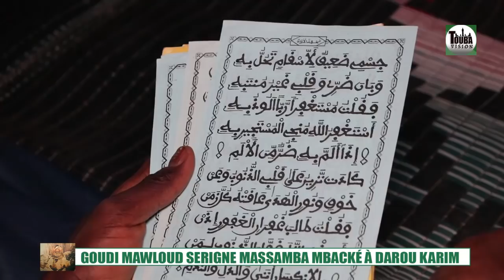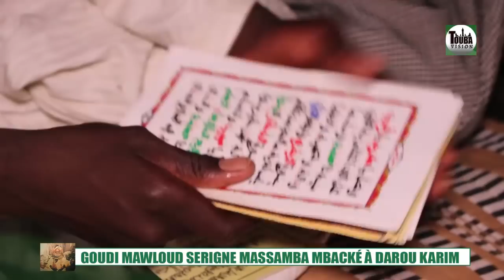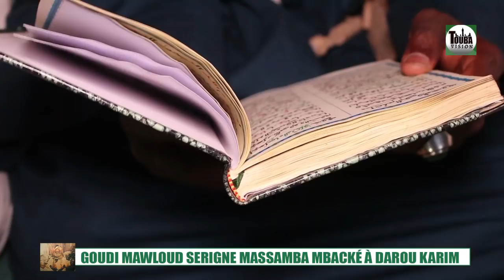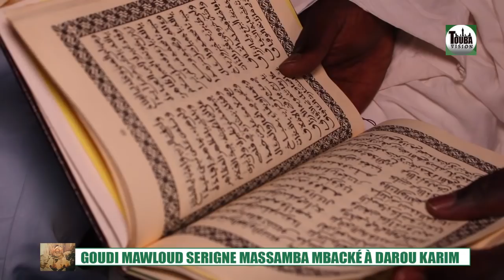2ème partire Goudi mawloud Serigne Massamba Mbacké Radiasse e niane